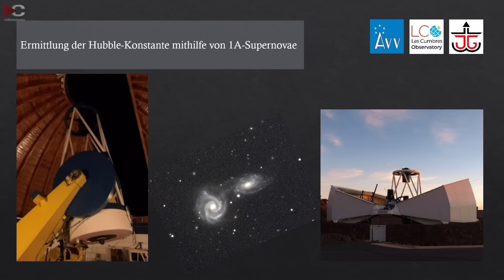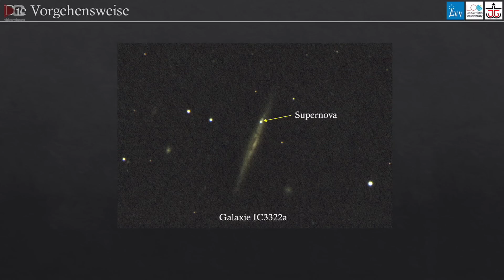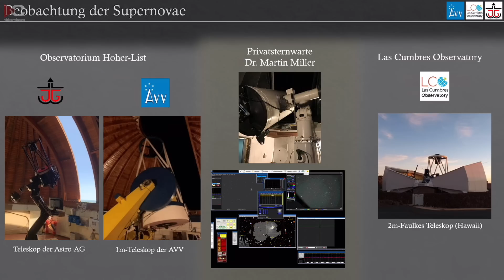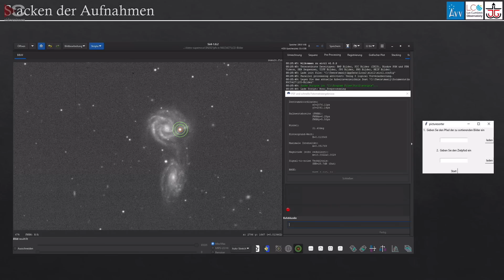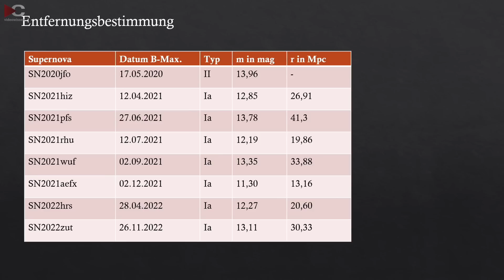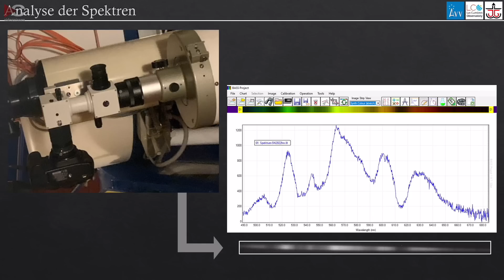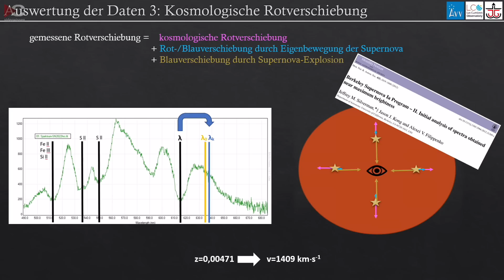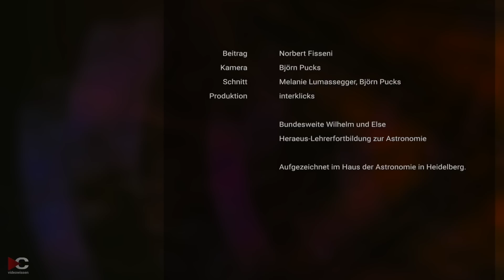Ermittlung der Hubble-Konstante mit Supernovae | Norbert Fisseni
Wie kann man die Hubble-Konstante mit Supernovae bestimmen? Norbert Fisseni zeigt in diesem Vortrag, wie Schüler mithilfe von Teleskopen und Python-Skripten Supernovae beobachten und die Hubble-Konstante berechnen können. Er erklärt die Herausforderungen bei der Datenanalyse und warum es wichtig ist, die richtigen Spektralbereiche zu wählen. Ein spannendes Projekt, das sogar zu einer Platzierung im Wettbewerb "Jugend forscht" führte.

Bundesweite Wilhelm und Else
Heraeus-Lehrerfortbildung zur Astronomie.
Aufgezeichnet im Haus der Astronomie in Heidelberg.